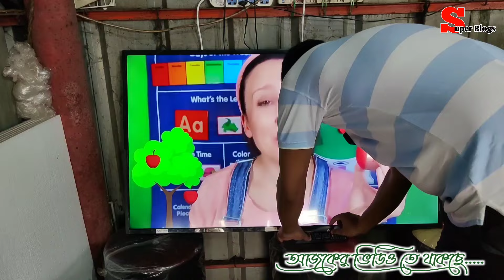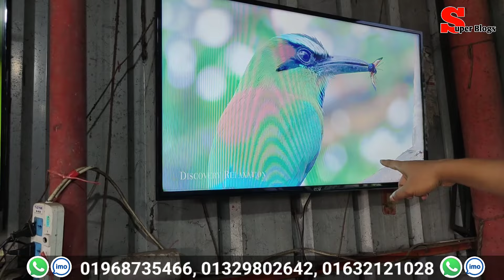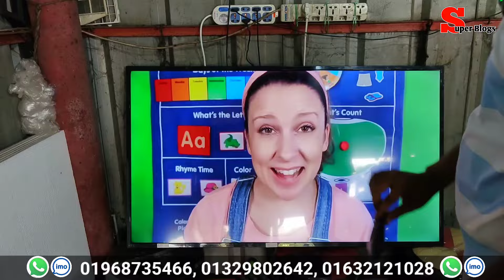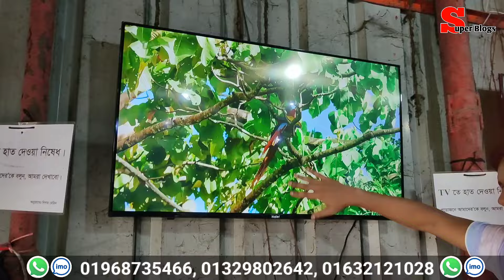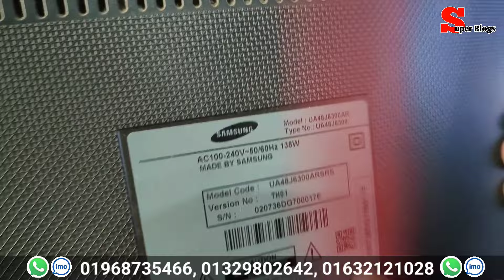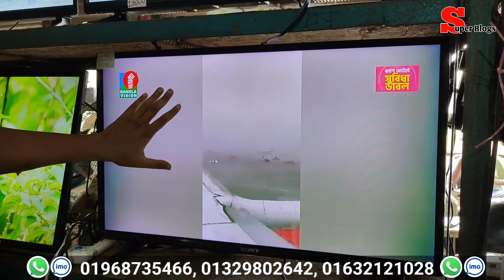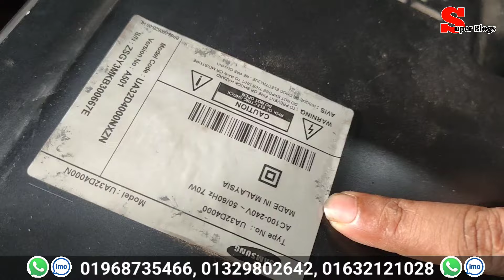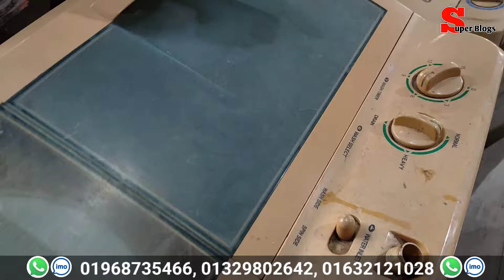মাত্র ৩৫০০ টাকায় টিভি | ২০০০ টাকায় চার্জিং ফ্যান | ৩ হাজার টাকায় ওয়াশিং মেশিন |ভাটিয়ারী পুরাতন জাহাজ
মাত্র ১৭০০ টাকায় চার্জিং ফ্যান | ২৫০০ টাকায় টিভি | পুরাতন জাহাজের মালামাল |পুরাতন জাহাজের ইলেকট্রনিক

দিদার মেরিন

ঠিকানা:
বি এম এ গেইটের ১০০ গজ দক্ষিণে,  হাইওয়ের পশ্চিম পাশে, শাহ আমানত পেট্রোল পাম্পের সামনে, ধামারা খাল ব্রীজের উত্তরে
 রাজা মার্কেট, ভাটিয়ারী, সীতাকুণ্ড, চট্টগ্রাম

১৭০০ টাকায় চার্জিং ফ্যান | ৪০০০ টাকায় টিভি | ৫০০০ টাকায় ফ্রিজ | পুরাতন জাহাজের ইলেকট্রনিকস সামগ্রী |

মাত্র ৪০০০ টাকায় ফ্রিজ | ১৭০০ টাকায় চার্জিং ফ্যান | ৫৫০০ টাকায় কম্পিউটার | পুরাতন জাহাজের ইলেকট্রনিক

পুরাতন জাহাজের ইলেকট্রনিকস মালামাল | পুরাতন জাহাজের জিনিসপত্র | ভাটিয়ারী শিফ ইয়ার্ড | শিফের মালামাল।

বন্ধুরা
এই শপে আপনারা পুরাতন জাহাজের মালামাল পুরাতন জাহাজের জিনিসপত্র পুরাতন জাহাজের ইলেকট্রনিকস সামগ্রী পেয়ে যাবেন
এবং
 হোয়াটসঅ্যাপ কিংবা ইমুতে ভয়েস অথবা মেসেজ দিয়ে আরো বিস্তারিত জেনে নিতে পারেন।

 সব  ধরনের পুরাতন জাহাজের ইলেক্ট্রিক আইটেম পাবেন হোল সেল প্রাইজে ।
যেমন টিভি, ফ্রিজ, এসি, রুম হিটার এয়ার কুলার, বাইনোকুলার, ওয়াশিং মেশিন , কম্পিউটার, মনিটর, শো পিছ,  ইত্যাদি ইত্যাদি।
কুরিয়ার চার্জ কাষ্টমারকেই বহন করতে হবে।
বাংলাদেশের যে কোনো জায়গা থেকে আপনি ফুল  টাকা পেমেন্ট করে কুরিয়ারে সকল পণ্য কিনতে পারেন।
তবে অল্প টাকার পণ্য হলে সেক্ষেত্রে আগে উনাদের সাথে আলাপ করে নিবেন, উনারা কুরিয়ার করবে কিনা।

🚫🚫🚫🚫🚫সতর্কতা 🚫🚫🚫🚫🚫🚫
যেকোনো পণ্য আপনি আপনার নিজ দায়িত্বে দেখে শুনে যাচাই-বাছাই করে কিনবেন। সুপার ব্লগ শুধুমাত্র প্রমোশন  ভিডিও করে। কোন ধরনের পণ্য কেনা বেচার সাথে জড়িত নয় ।

আপনার পণ্য কিংবা প্রতিষ্ঠানের এড করতে চ্যানেলের এবাউট অপশনে দেওয়া মোবাইল নাম্বারে যোগাযোগ করুন।
Mostafiz Lablu
Super Blogs

মাত্র ৯০০ টাকায় লেপটপ |পুরাতন জাহাজের ইলেকট্রনিক্স | পুরাতন জাহাজের মাল |পুরাতন জাহাজের জিনিসপত্র

মাত্র ৩০০০ টাকায় রানিং টিভি | ৭০০ টাকায় ব্লেন্ডার | পুরাতন জাহাজের মালামাল | ভাটিয়ারী পুরাতন জাহাজের
 পুরাতন জাহাজের ইলেকট্রনিক্স | পুরাতন জাহাজের মালামাল | পুরাতন জাহাজের জিনিস